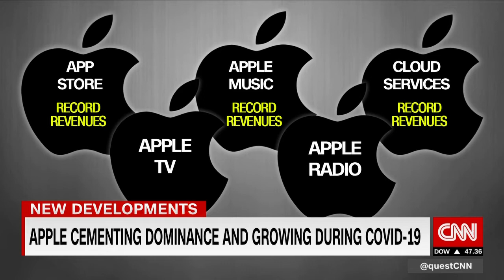Apple becomes world's sole $2 trillion company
Apple of Wall Street's eye: The tech giant has become the world's first $2 trillion company. Elevation Partners' Roger McNamee says Apple is bound to catch flak for its size, but hopes we "force competition to happen by reducing the market advantages that the largest companies have."